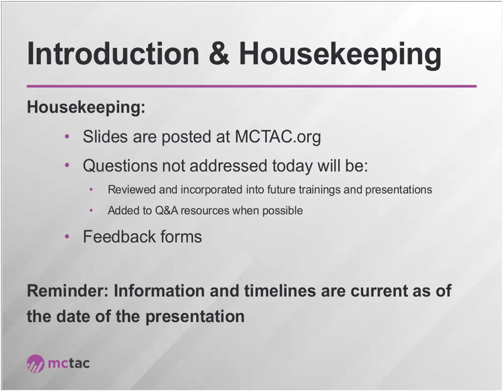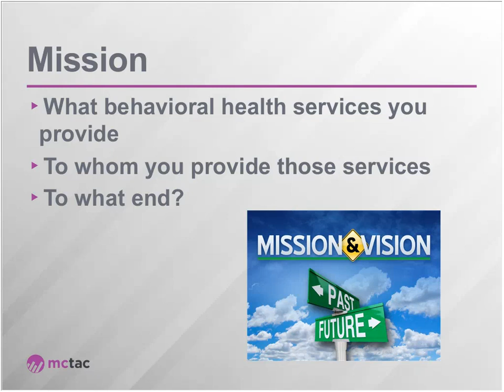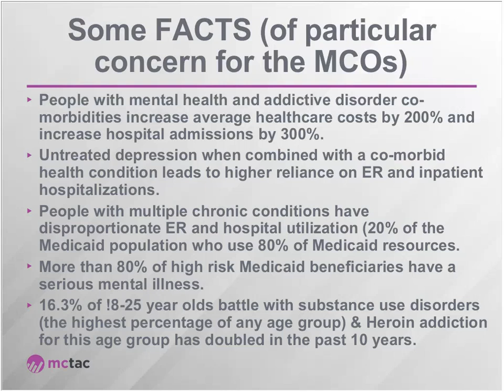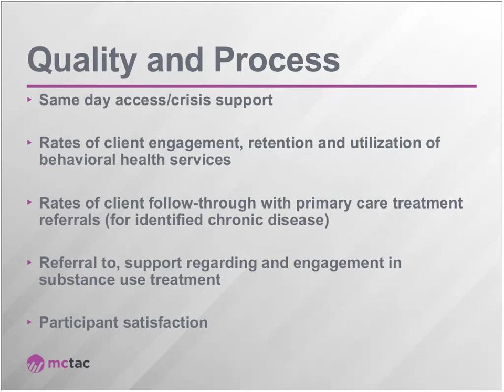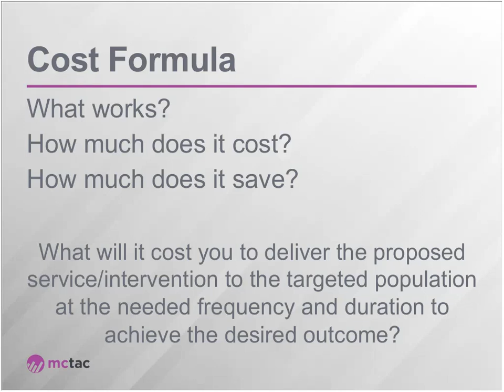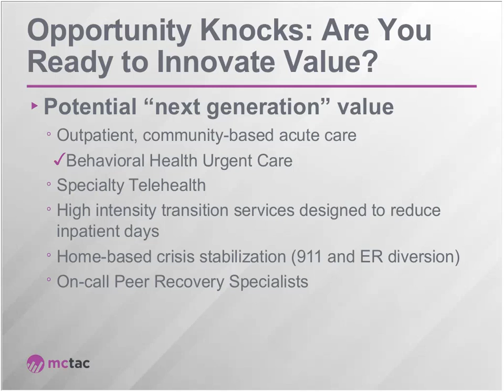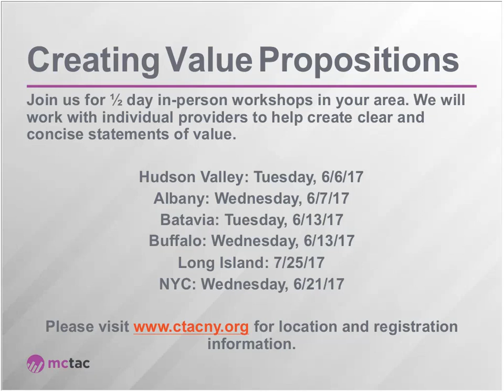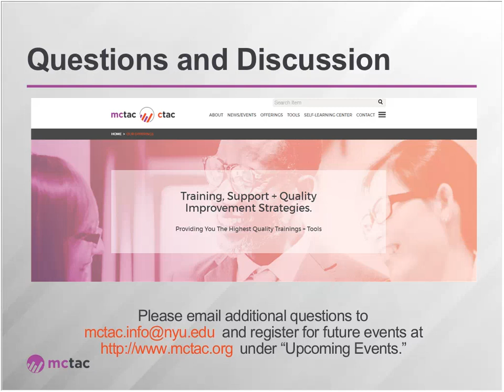5.23.17 Expressing Yourself: How to Craft a Value Proposition